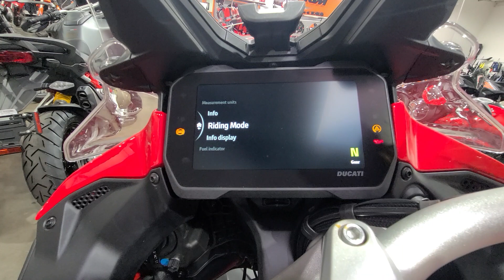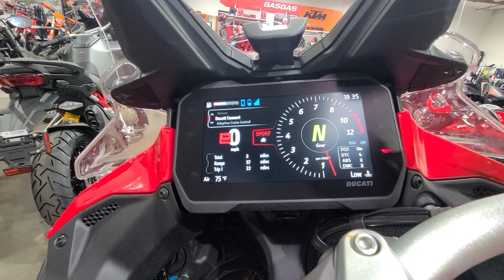Bike Buzz: 2022 Ducati V4 Multistrada - The Motor Cafe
Check out the all new 2022 Ducati Multistrada V4S Travel + Radar, and some of the cool unique features this bike offers.

Or come visit us at 1011 Dell Ave. Campbell CA 95008 and we can show you on the bike in real time!

Thanks, and keep the rubber side down.